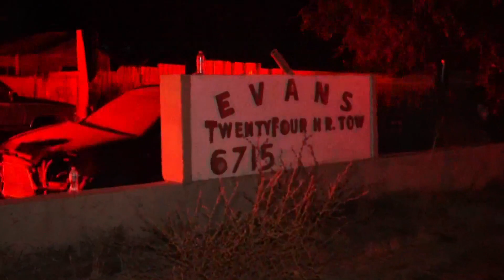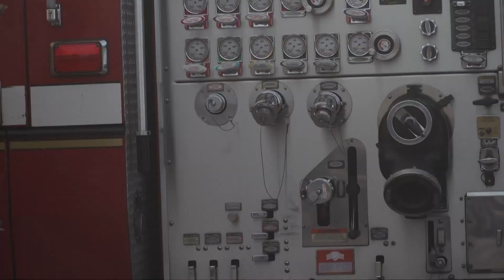Multi-alarm fire burns through Rio Linda junkyard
Large plumes of thick black smoke can be seen far away from the junkyard near W M Street and W 6th Street.